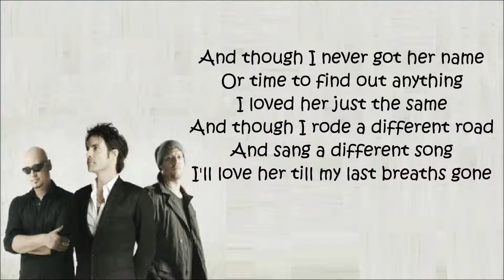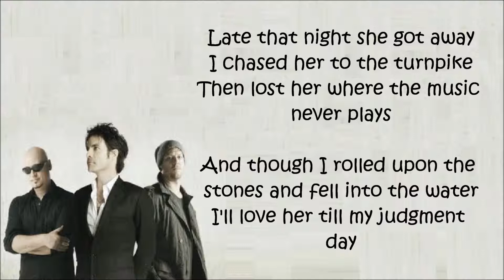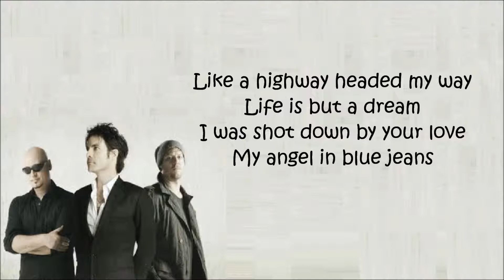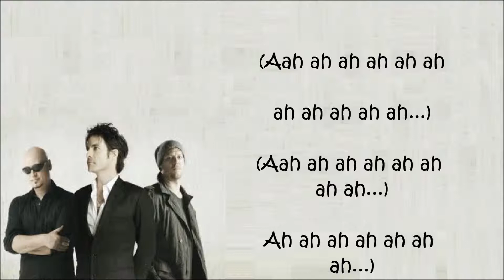Train ~ "Angel In Blue Jeans"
"Angel in Blue Jeans" is a song recorded by American rock band Train for their seventh studio album Bulletproof Picasso.